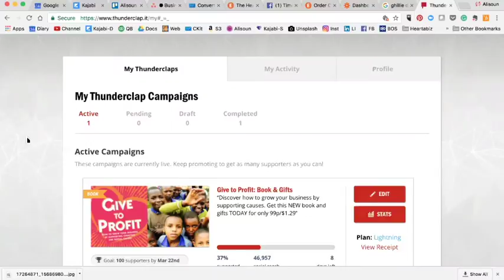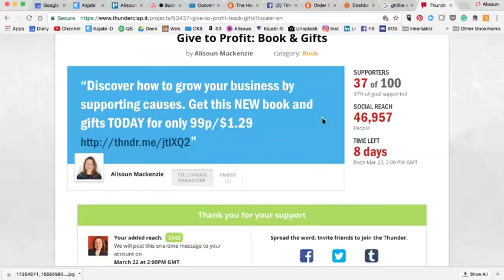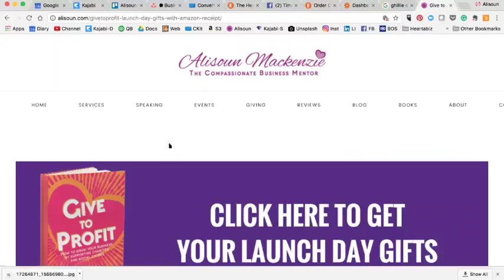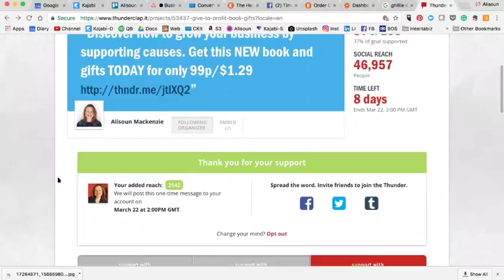What is Thunderclap and how can it help launch your products?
A short film about the benefits and scope of Thunderclap as a brilliant tool to have people easily and quickly support your product/book/service launches across social media platforms.